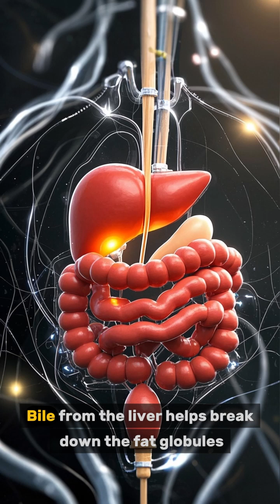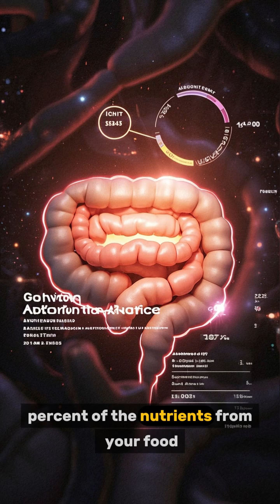How Pancreatic Enzymes and Bile Help Digest Food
During digestion in the small intestine, enzymes from the pancreas and bile from the liver play essential roles. Pancreatic enzymes break down carbohydrates, proteins, and fats, while bile emulsifies fats, making them easier to digest. Together, they ensure nutrients are properly absorbed into the body. Learn how these digestive fluids work together to support healthy digestion.